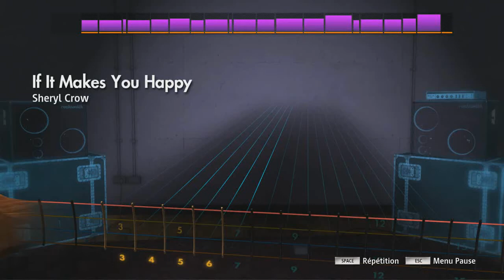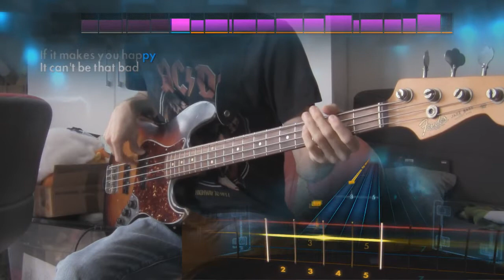Rocksmith Remastered Sheryl Crow - If It Makes You Happy DLC (Bass) 100%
Sheryl Crow Song Pack

Sheryl Crow “If It Makes You Happy” – Alt. Lead / Alt. Rhythm
Sheryl Crow “My Favorite Mistake” – Alt. Lead
Sheryl Crow “Soak Up The Sun” – Capo Required [Rhythm]